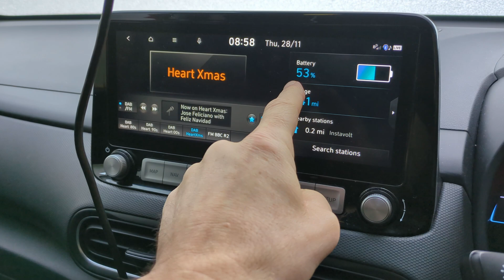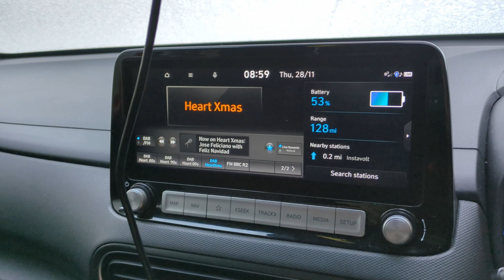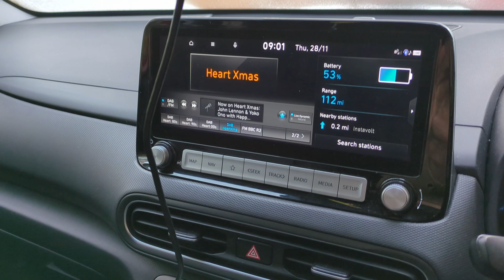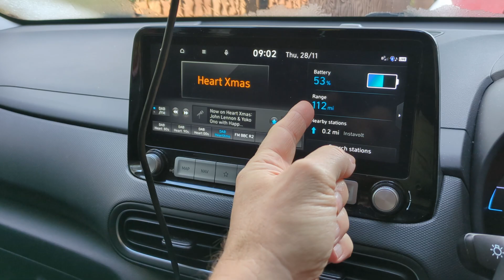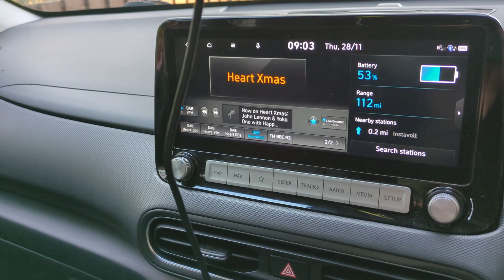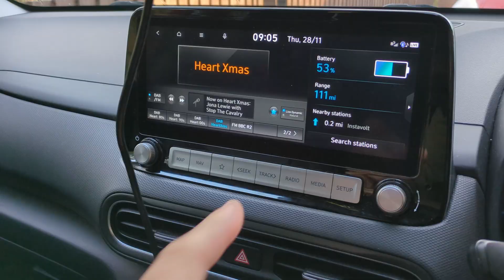Does defrosting my EV take much energy out of my battery on a cold icy morning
Some guy on Twitter/X thinks it takes 50 percent!